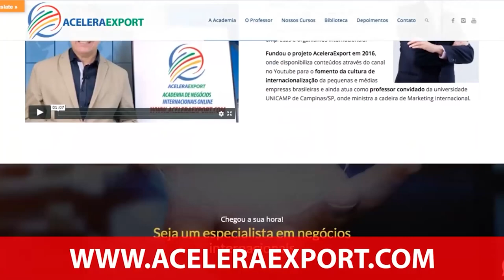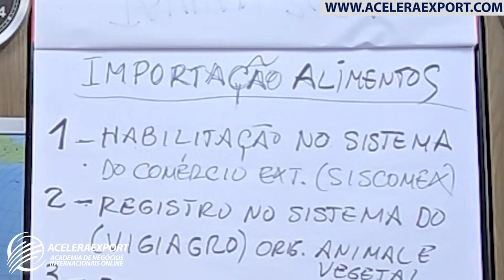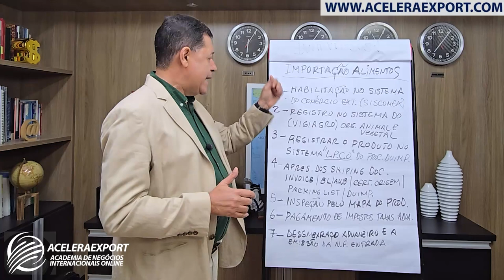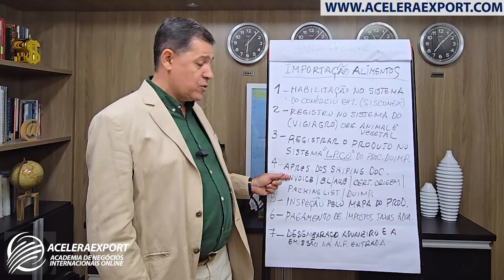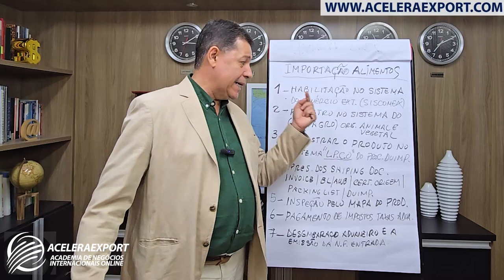PROCESSO DE IMPORTAÇÃO PARA PRODUTOS ALIMENTÍCIOS - ACELERAEXPORT